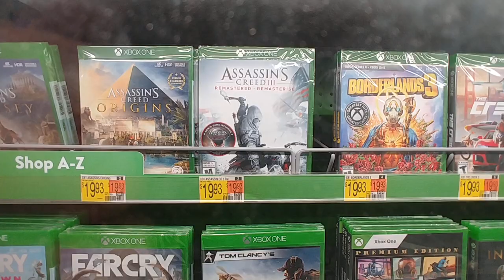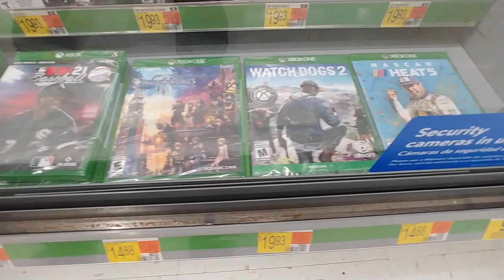Value XBOX Games at Walmart - Nov. 2022